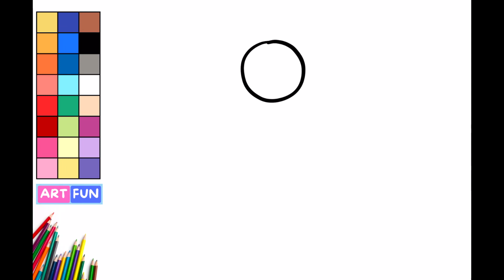How to draw snowman Easy step by step l Easy Christmas snowman drawing for kids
How to draw a snowman
How to draw easy snowman
How to draw Christmas snowman
How to draw Christmas snowman easy
How to draw snowman art easy step by step
How to draw and color snowman
⛄️ snowman drawing easy
Learn to draw snowman
Learn how to draw snowman
Learn to draw easy
Easy snowman drawing for kids
Easy drawing of snowman for kids
Easy drawing of Christmas snowman
Snowman 2022
Christmas snowman 2022
Art of snowman
Art of Christmas snowman
Learn art of snowman
Learn to draw
Merry Christmas snowman drawing

ruzutu aluptil
neca çekmak
nola marraztu
як маляваць
kako crtati
как да рисувам
com dibuixar
сурет салу
sa unsa nga paagi aron sa pagkalos
mmene kudzatunga
如何画
如何畫
nzira vekukwevera
4₴зє
그리는 방법
kako nacrtati
çawa bikujin
hvordan man tegner
ako kreslit
kako narisati
Kiel desegni
kuidas joonistada
Paano Gumuhit
kuinka piirtää
como deseñar
sut i dynnu
Imammn cossbudmon
tws va Zwypadiow
hogyan rajzoli

ШУ IY ЧИ
cara menggambar
bi o se fa
conas a tharraingt
hvernig á ad teikna
come disegnare passo dopo passo tutorial disegno facile
描‹方法
cara nggambar
duci
ka zimet
kaip piesti
wéi zeechnen

хэрхэн зурах

hvordan à tegne
paw) aris
jak narysowaé
кантип тартат
cum sà desenezi
cum se deseneazã
как нарисовать
le auala e faalatalata
Како цртати
ho hohela joang
gol inis
чй тавр ба кашидани
jak kreslit
er rosrg
nasil gizilir
як намалювати
ganday chizish kerak
lam thé não dê vê